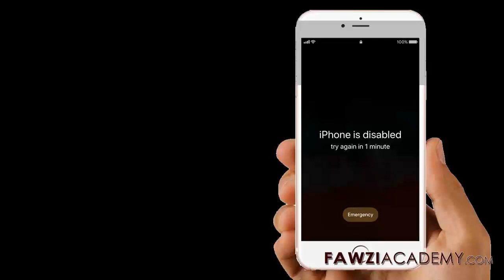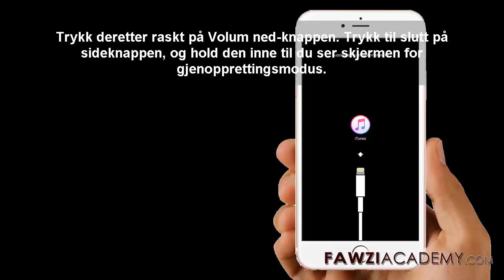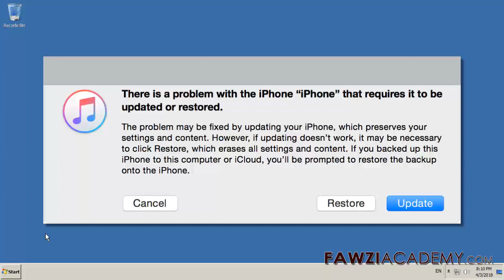(NR) Hvordan låse opp iPhone er deaktivert - låse opp iPhone - hvordan gjenopprette iphone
Uten iTunes.how å tilbakestille iPhone, tilbakestill iPhone til fabrikkinnstilling. Koble iOS-enheten til datamaskinen og åpne iTunes. Mens enheten er koblet til, må du starte på nytt. Når du ser alternativet Gjenopprett eller Oppdater, velger du Gjenopprett. Vent til prosessen er ferdig

Slett enheten med iTunes for å fjerne passordet
Slett enheten med gjenopprettingsmodus for å fjerne passordet

Klikk her for å besøke nettstedet FawziAcademy.

Fawziacademy bruker google oversetter som og google oversetter app til oversett og stemme